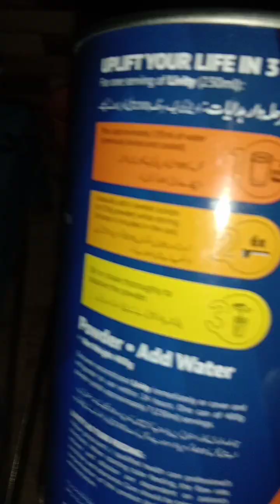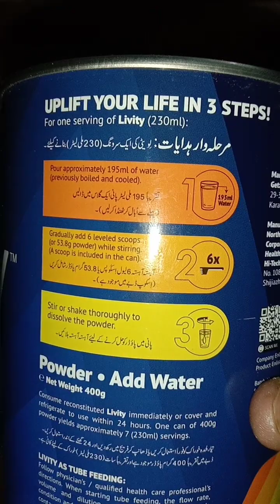Sasta Parh Gaya Mehngha😭 | Review of Livity Balanced Nutritional Supplement by Getz Pharma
Livity milk by Getz Pharma | Review Livity nutritional supplement

It is unpaid video just for information and provide you a brief detail based on facts.

I am very thankful for watching videos